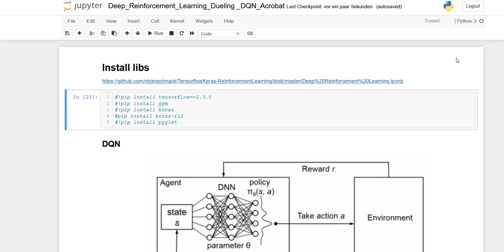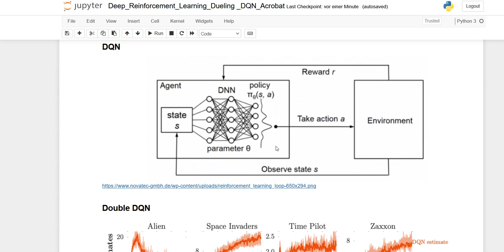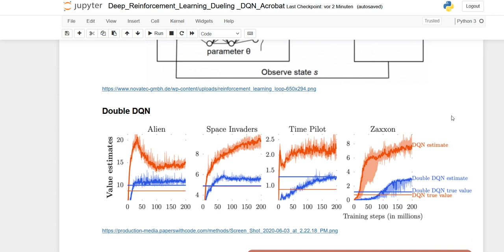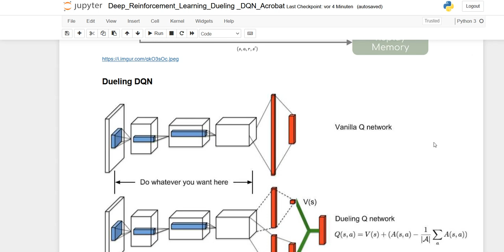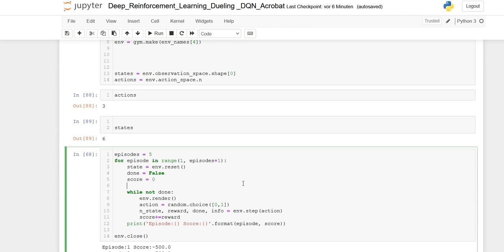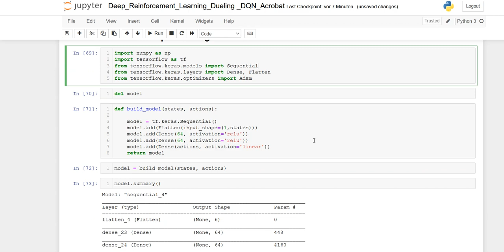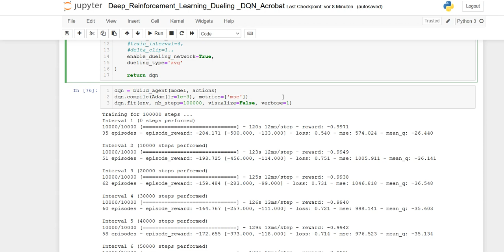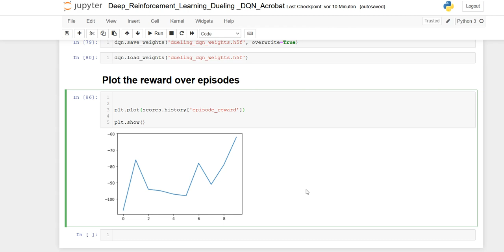Deep Reinforcement Learning Dueling DQN in Python | TF and Keras | OpenAIGym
Today we will talk about Deep Reinforcement Learning especially about Dueling DQN set up in OpenAI Gym environment.

Hi and welcome to the ML, DL and Data Science channel.
My mission is to teach and learn more about ML, DL, Mathematics, Artificial Intelligence and Data Science.

So if you are interested than this is the right place for you.

Have fun :)